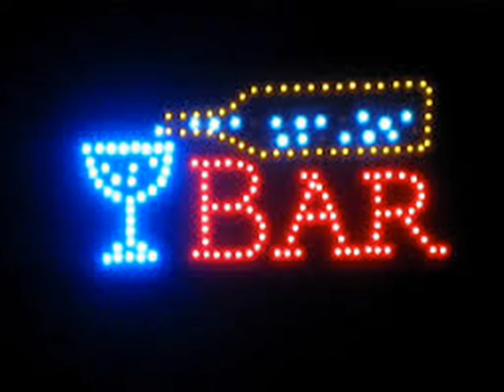1707 Enquanto Isso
Acompanhe o 'Enquanto Isso' desta semana. Os principais fatos da política, com uma boa dose de humor!